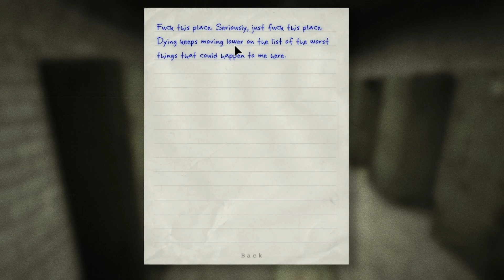Outlast :- EP 4 :- Return Of Father Martin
Today we are carrying on with Outlast.

Come join in as we play as Miles Upshur, a freelance investigative journalist, who decides to investigate a remote psychiatric hospital named Mount Massive Asylumdown. Lets see if we can uncover its secrets.

Enjoying the content and wanna see when a new video goes live?.